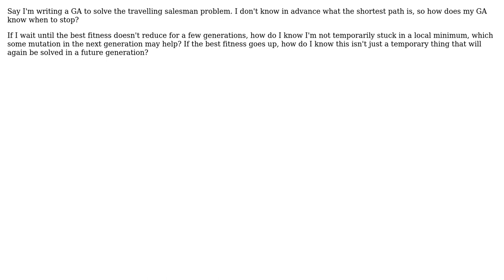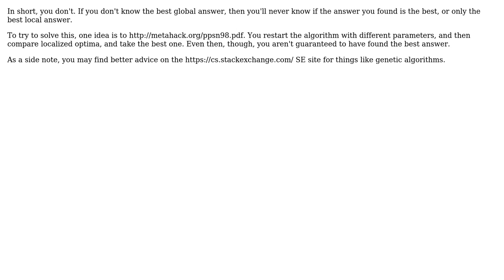How does the genetic algorithm know when to stop if the global minimum isn't known?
Software Engineering: How does the genetic algorithm know when to stop if the global minimum isn't known?

With thanks & praise to God, and with thanks to the many people who have made this project possible! | Content (except music & images) licensed under CC BY-SA | Music | Images & others | With thanks to user Shaz user John Wu user Avrohom Yisroel and the Stack Exchange Network Trademarks are property of their respective owners. You are responsible for your own actions.